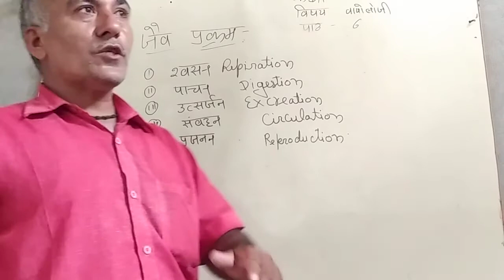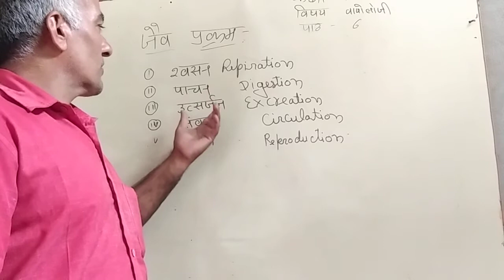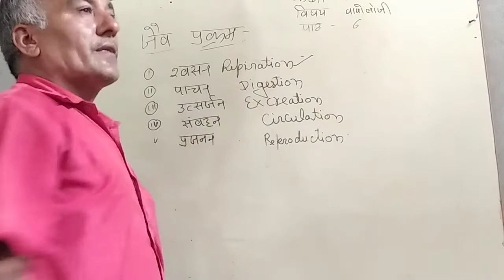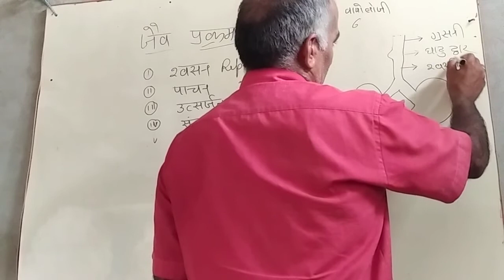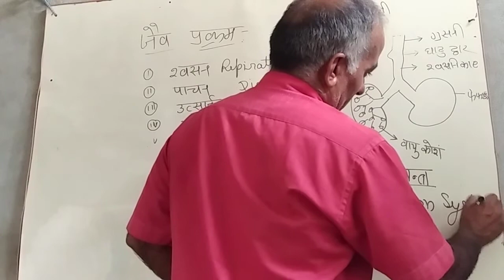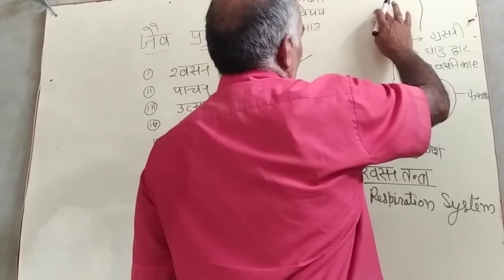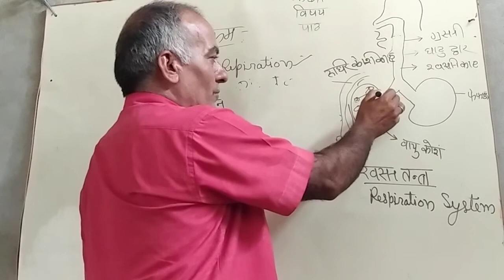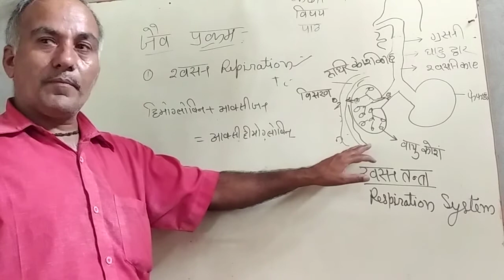Biology class 10 chapter 6 jaiv prakram